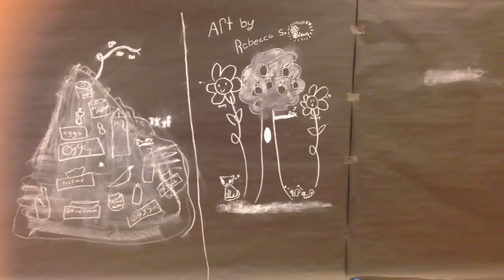Time For A Change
Period 8b/9 Composting by Catherine G., Thomas S., Rebecca S., Kevin G., and Erin O. created this video with the YouTube Video Editor